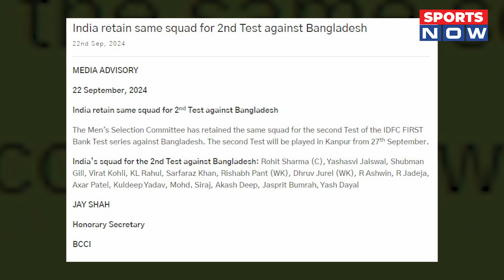Breaking : Kanpur Test के लिए Team India Squad का ऐलान | Rohit | Pant | Gill | Sarfaraz | Virat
Breaking : Kanpur Test के लिए Team India Squad का ऐलान | Rohit | Pant | Gill | Sarfaraz